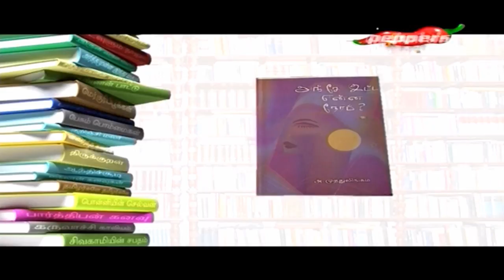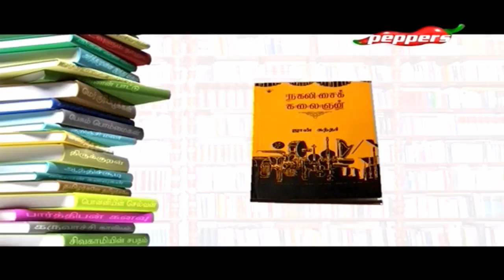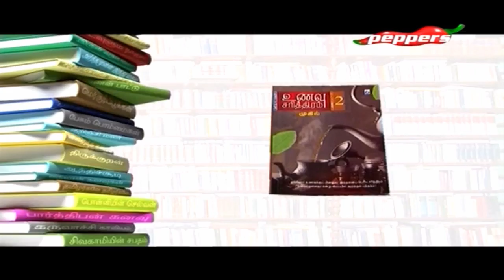Padithathil Pidithathu - Tamil Writer Mugil | 07 Feb 2018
On this episode, we bring you famous Tamil Writer Mugil. He talks about his favorite books which he would cherish all his life.